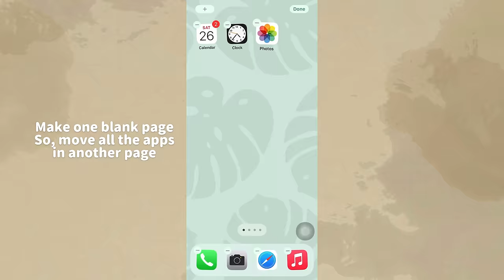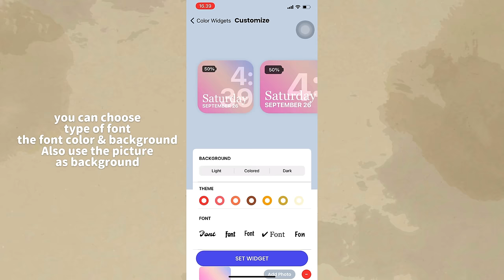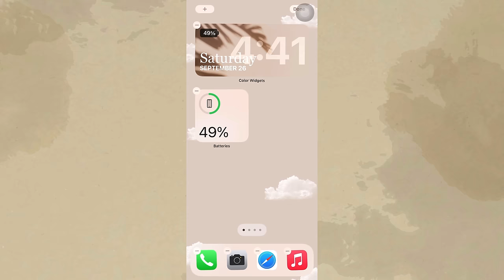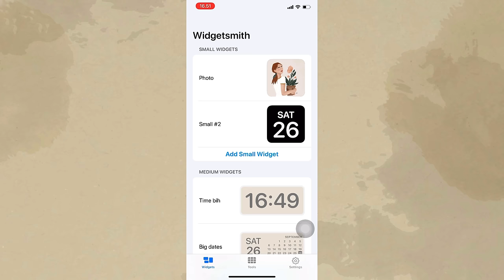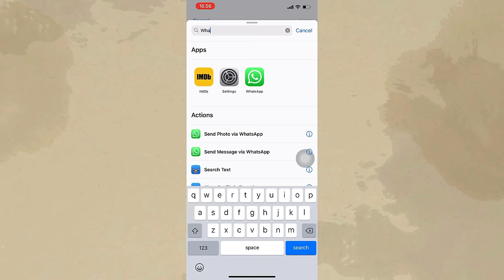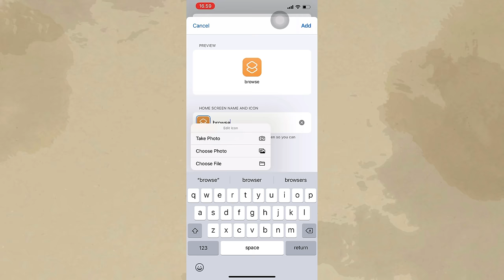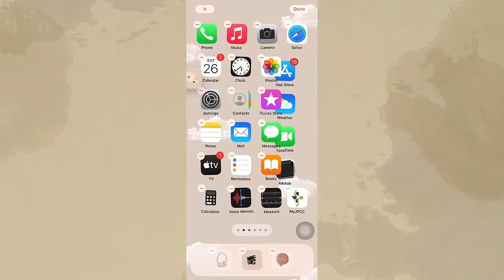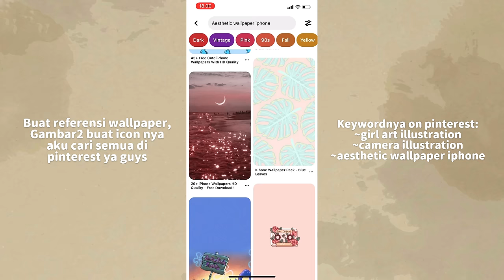CARA CUSTOM AESTHETIC HOME SCREEN IPHONE iOS14 | Bahasa Indonesia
Halo semuanya, di video kali ini aku akan share step by step buat bikin home screen iphone jadi keliatan aesthetic dengan widget dan icon2 yang bisa kita buat sendiri sesuai tema dan gambar yg kita mau.

Kali ini aku bahas caranya untuk iPhone dan pastinya kalian harus update dulu ke iOS 14 untuk coba cara ini yaa...!!